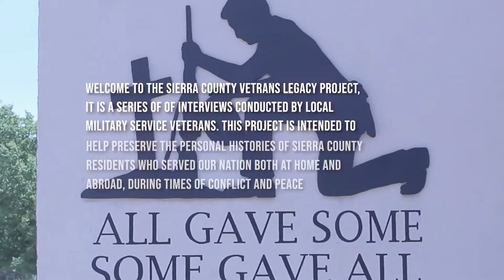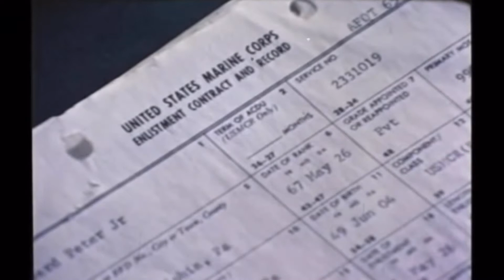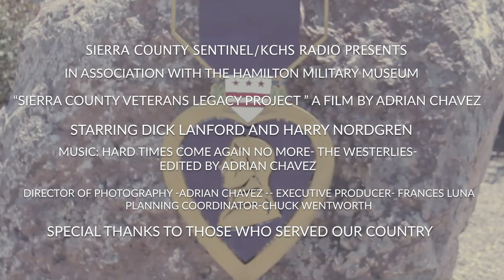Sierra County Veterans Legacy Project: Dick Lanford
USMC Veteran Harry Nordgren interviews USMC Veteran Dick Lanford outside of the Hamilton Military Museum in Truth or Consequences, NM.